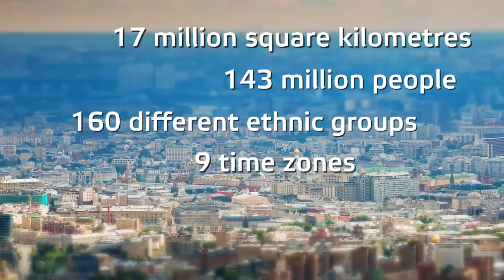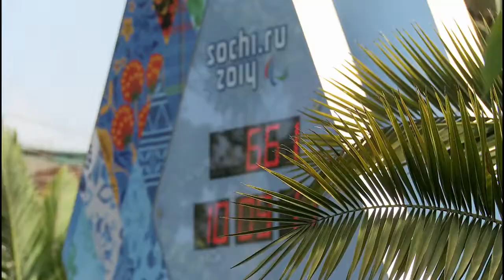Rosneft - Welcome to Russia (Project Helix)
Information resources, prepared by us for the NK Rosneft, were shown at London Olympics 2012.